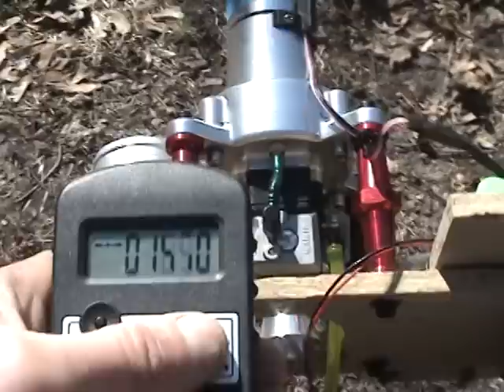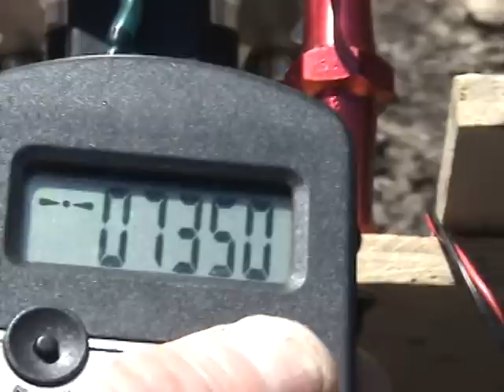CRRC Pro GP50R RC aircraft engine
New CRRC Pro GP50R
New engine with 32 oz. of fuel run through it turning a Mejzlik 22 X 8 @ 7400 rpm.